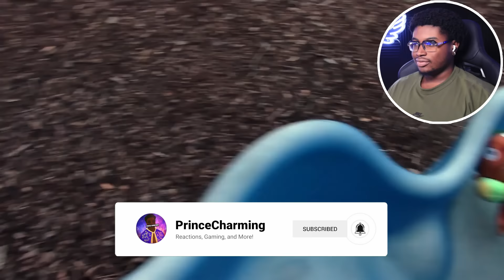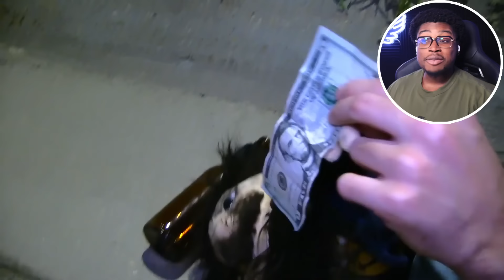JUNIOR THE UGLY DUCKLING | SML Movie: Junior's Karma!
I react to SML Movie: Junior's Karma!